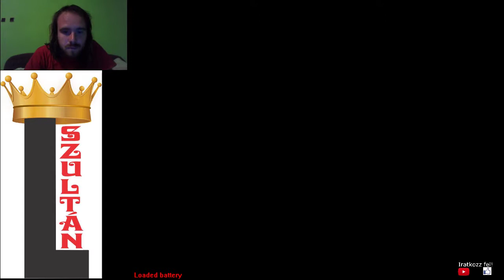A BOGÁR POKÉMONOK GYENGÉK A TŰZZEL SZEMBEN Pokémon Gold végigjátszás #6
Néhány edzés után megszereztem a 2. jelvényt, a bogár Pokémonok gyengék voltak a tüzemtől, és a rivális újra lecsap.